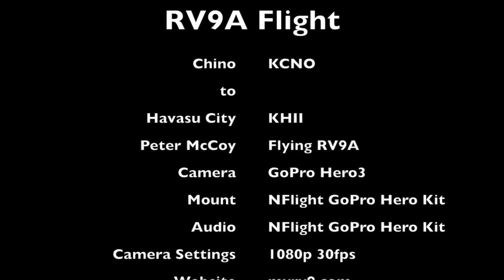Flying Vans RV9A - Havasu New Years Day RV Fly-in 2014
Flying Vans RV9A - SoCal Chino to Havasu - VFR Radio - Flight Following - KCNO to KHII - Fly Vans RV-9A